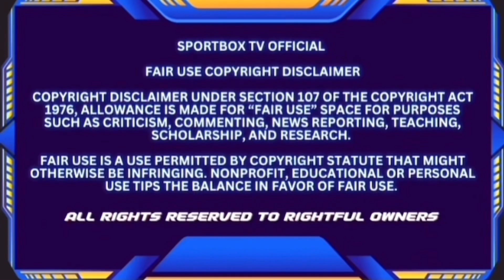Naoya Inoue DESTROYS Stephen Fulton In RD 8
Naoya Inoue is called "The Monster" for a reason and he more than showed why Tuesday.

After chipping away at Stephen Fulton for seven rounds, Inoue stab-jabbed the American to the body, changed levels and rocked him with a right across the jaw and dropped him flat on his back with a stunning left hook.

As Fulton rose off the mat in a world of pain, Inoue unloaded an onslaught of violence in the form of unanswered punches to record an eighth-round TKO to become the new unified WBC and WBO junior featherweight world champion in front of his home crowd inside the Ariake Arena in Tokyo, Japan.